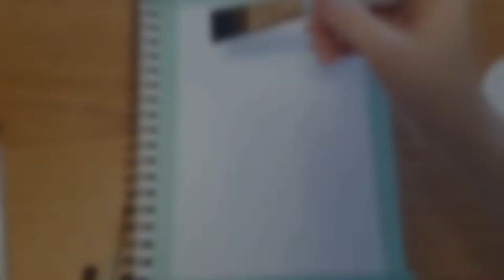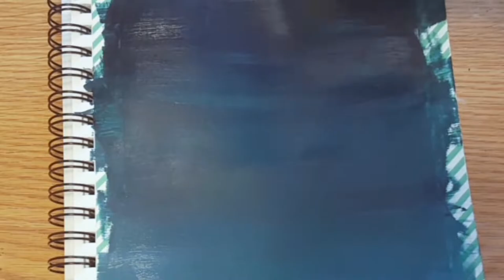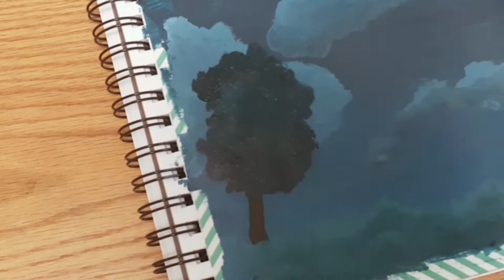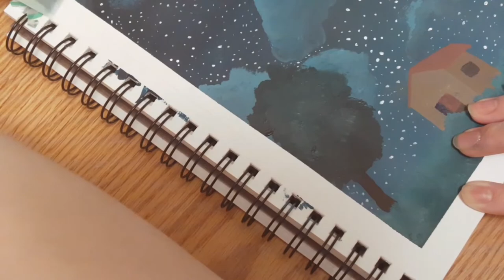painting an anime-style scenery 🌃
Hi everyone! My name is Louise or Kawaii Crafty. Today, I've decided to try painting an anime-style scenery. I'm not the best or most accurate artist out there so, please be nice to me. *insert shy emoji* Anyways, let's start painting! Don't forget to be kind and be kawaii!

Edit: I decided to start fresh on a new channel. Thank you so much if you do show some support there!